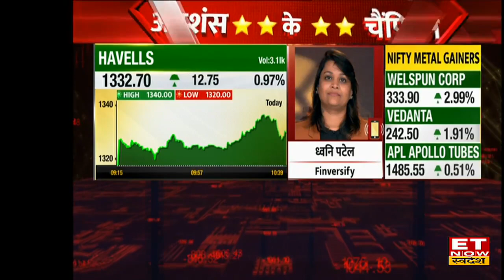Options Ke Champion: Granules Share में Options से होगी नॉनस्टॉप कमाई, Dhwani Patel से जानिए राय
Granules Share | Granules Share Price | Granules Share Latest News | Granules Share Target | Granules Share Analysis | Granules Share Latest News | ET Now Swadesh | Business News | Hindi News
Granules Share में जानें निवेश को लेकर क्या है  Dhwani Patel की राय. जानें किन levels पर करनी चाहिए आपको खरीदारी और क्या है Target Price और जानिए किस Strategy के साथ इस Stock में पैसा कमाया जा सकता है. देखें वीडियो.